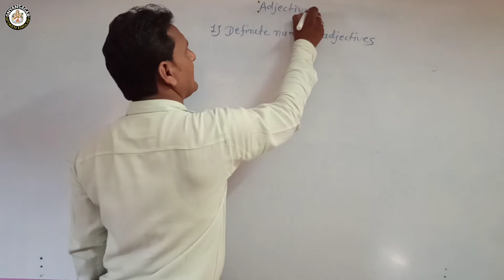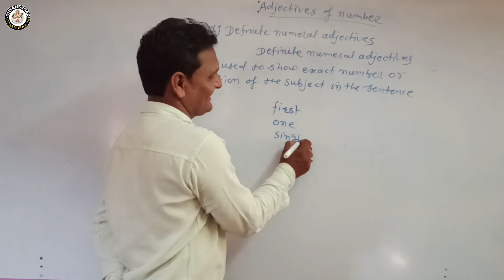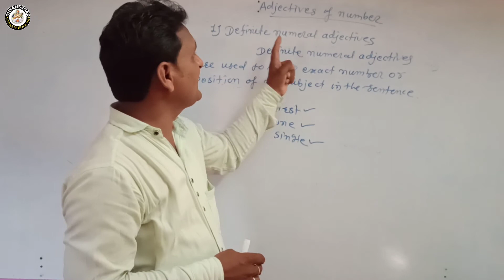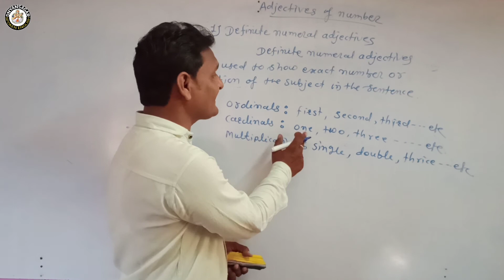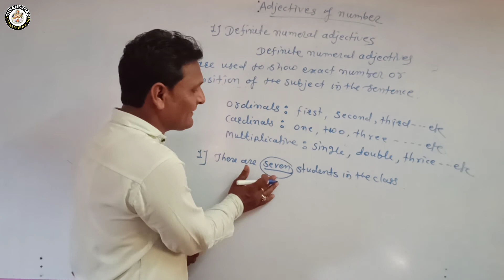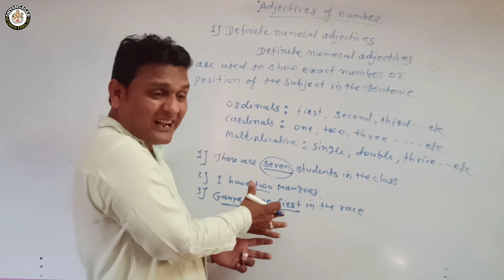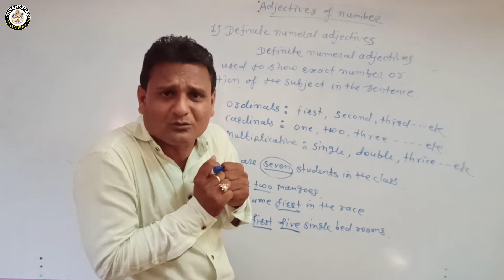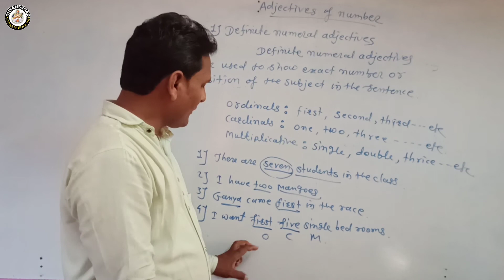Adjectives Of Number |Definite Numeral Adjectives| सर्वात सोप्या पद्धतीने |DSE| Warora| By Kadwe Sir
Adjectives of Number ( Numeral Adjectives)
1) Definite Numeral Adjectives
1) Ordinals : First, Second. etc.
2) Cardinals : One, Two. etc.
    3) Multiplicatives : Single, Double ...etc.